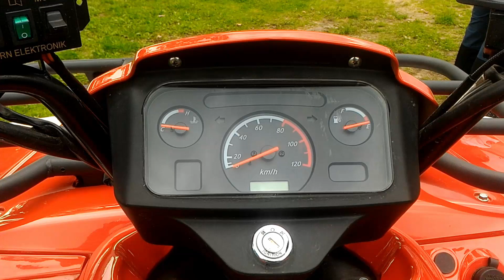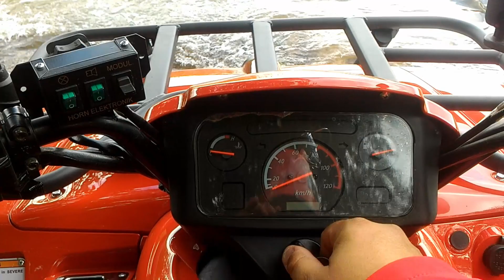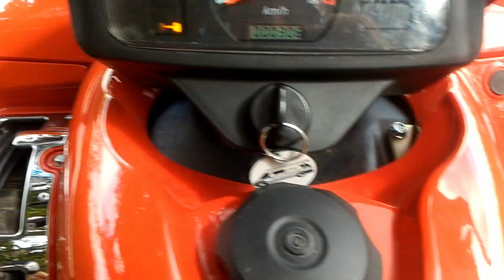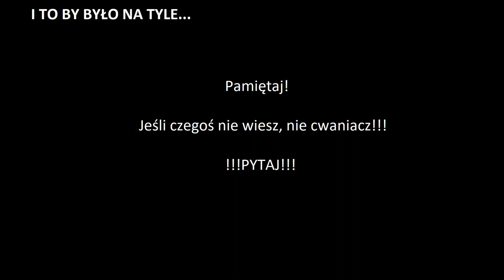OSP Wołczkowo Quad